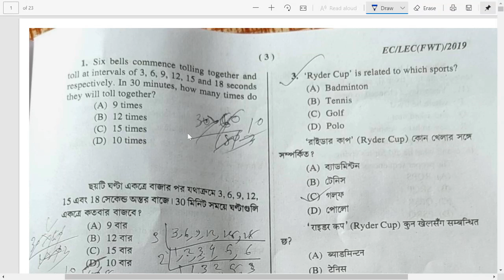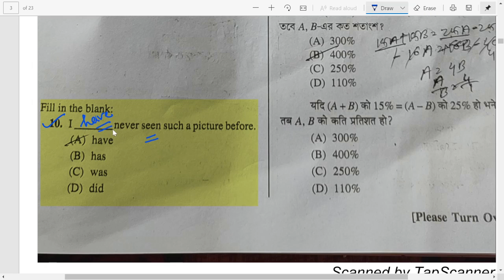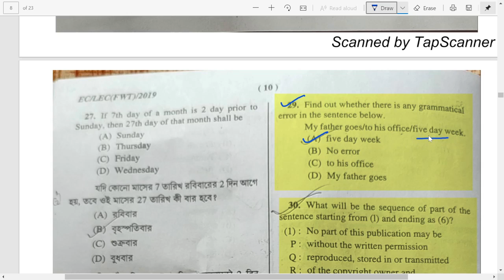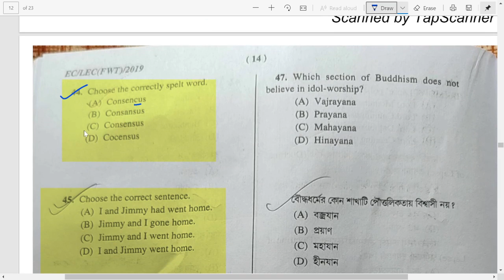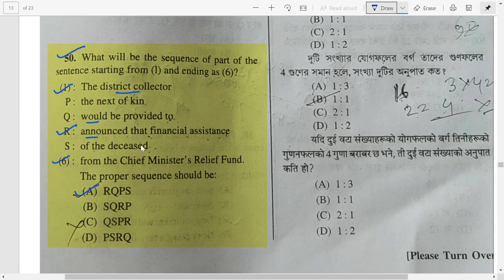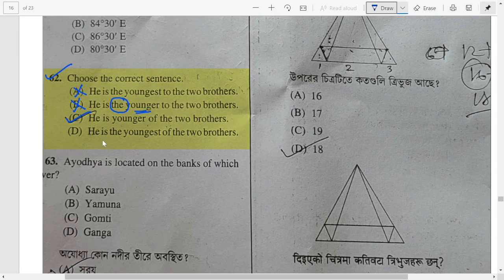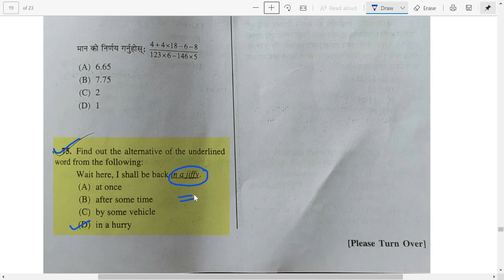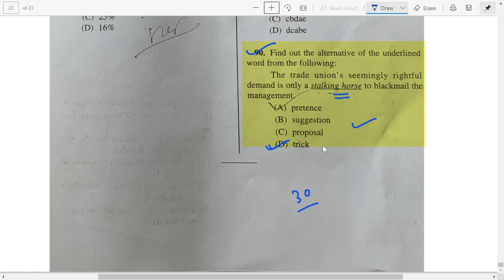Excise Constable Main Exam English Answer Key - Abgari - All Questions and Answer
In this video I discussed all the questions of WBP excise constable main exam, dated 02/02/2022. Hope this video will definitely help you in your next exams.